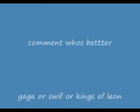lady gaga vs taylor swift vs kings of leon